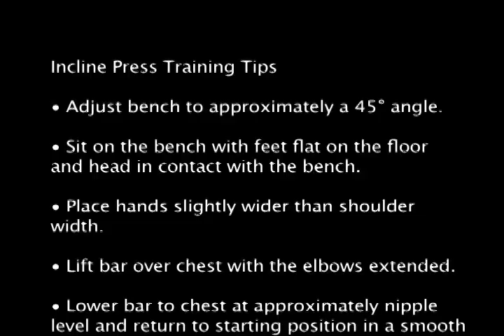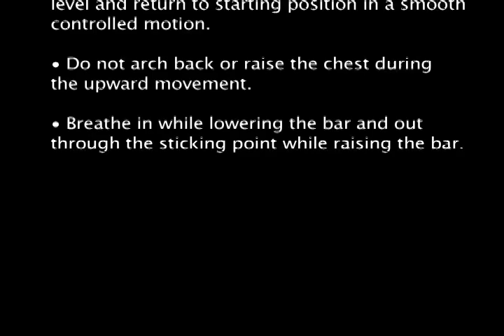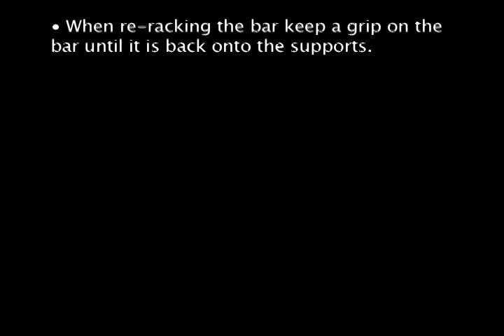WT Ind Seq Inc Press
Incline Press tips and techniques